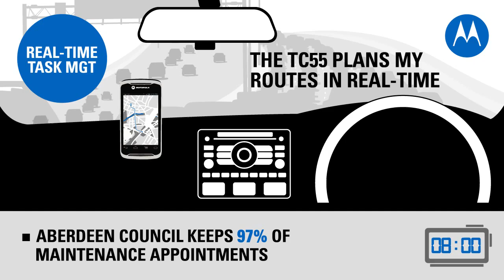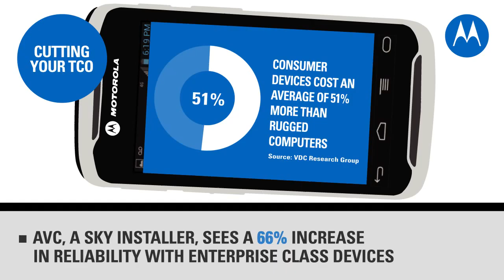TC55 Touch Computer On the Road to a Productive Day Z R DCVyy 8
La computadora Móvil Táctil TC55 Puede utilizar el sistema operativo Android, además de que es resistente al agua, para más información sobre este producto, visite nuestra página en la dirección